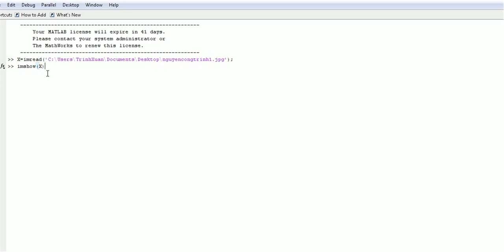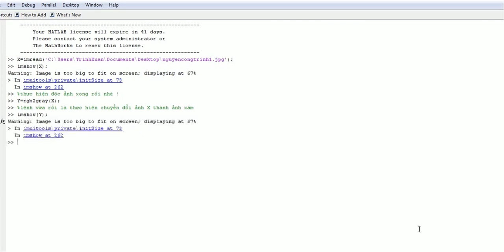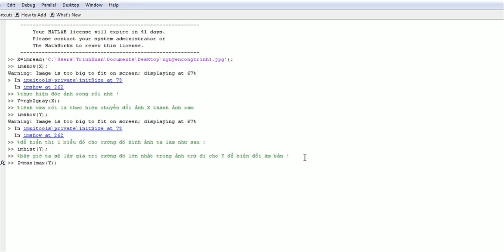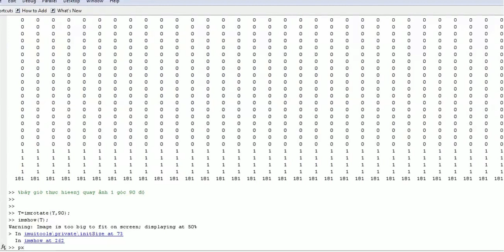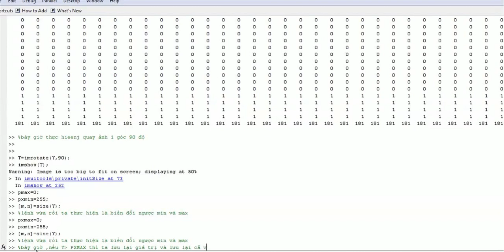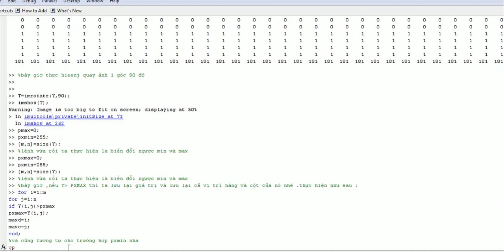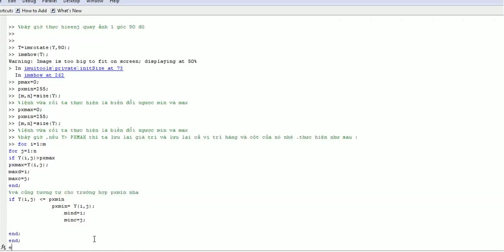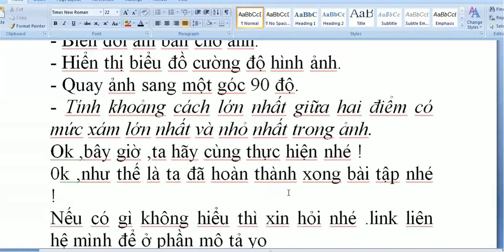khoảng cách lớn nhất giữa hai điểm có mức xám lớn nhất và nhỏ nhất trong ảnh-xử lý ảnh y tế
biểu diễn ảnh số trên matlab và phân loại ảnh-xử lý ảnh y tế-kỹ thuật y sinh-Nguyễn Công Trình
Đề bài :
"Đọc vào 1 ảnh màu  từ  .jpg. Sau đó thực hiện các công việc sau đây
- Chuyển đổi sang dạng ảnh xám.
- Biến đổi âm bản cho ảnh.
- Hiển thị biểu đồ cường độ hình ảnh.
- Quay ảnh sang trái một góc 90 độ.
- Tính khoảng cách lớn nhất giữa hai điểm có mức xám lớn nhất và nhỏ nhất trong ảnh."
khoảng cách lớn nhất giữa hai điểm có mức xám lớn nhất và nhỏ nhất trong ảnh Biểu diễn ảnh số xử lý ảnh y tế
Trong kênh còn có nội dung khác : androi,mạch lọc thông cao,Xử lý ảnh,ICTU,ictu